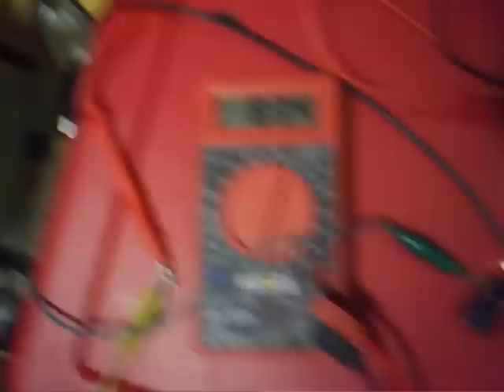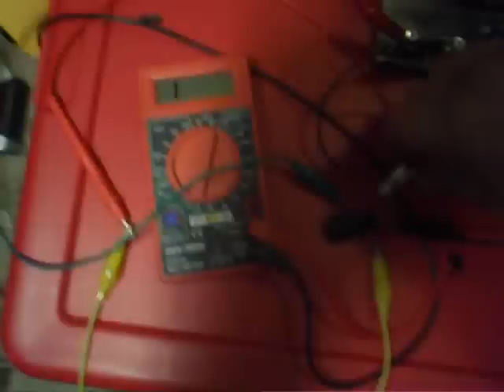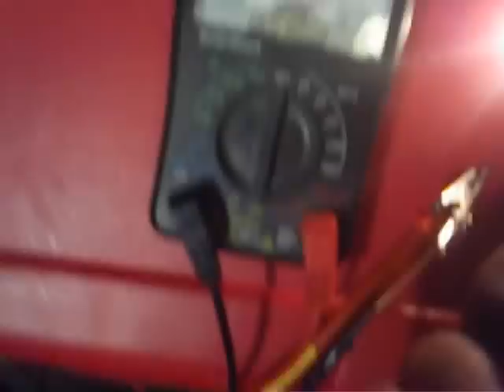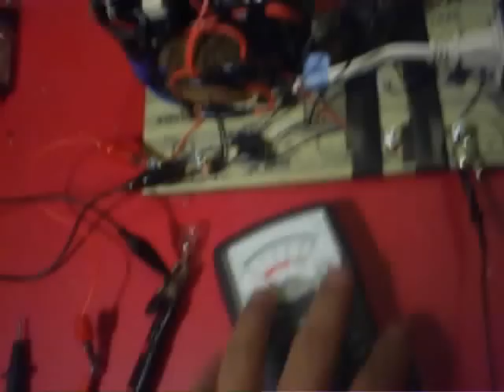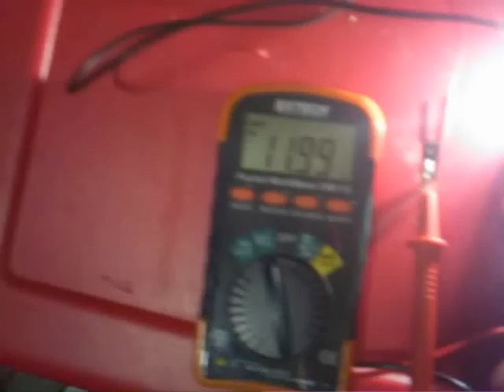straight vs pulsed DC incandescent with LDR test.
using jonnydavro's light dependent resistor setup to test the brightness of the two bulbs, we can clearly see the bulb receiving the pulsed DC is much brighter, as indicated by the lower resistance across the LDR.

this time using an analog meter to measure the current, the brighter pulsed DC bulb is showing nearly 50mA less consumption.